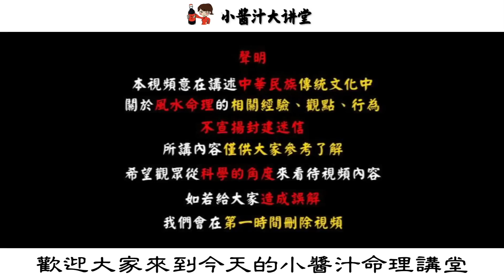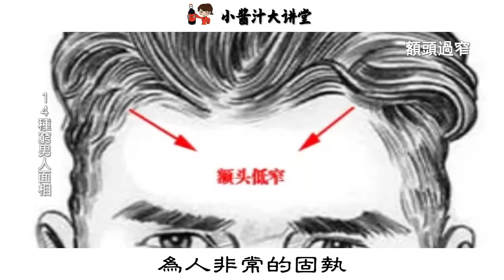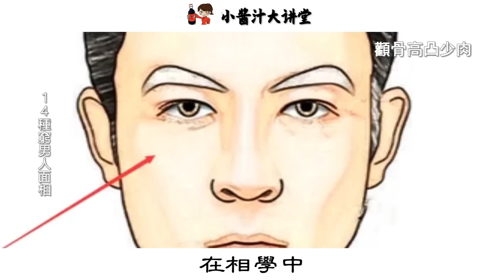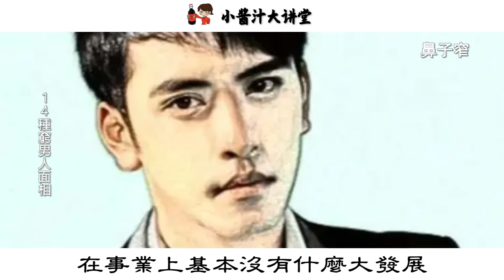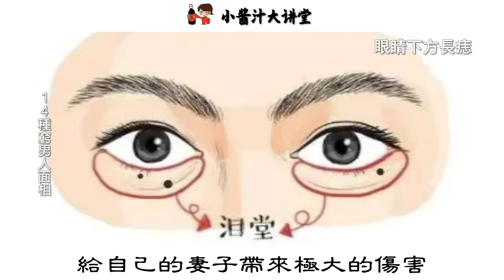人不可有窮相！這14種窮男人面相，賺錢困難、缺少貴人，一生辛勞福薄！生活小醬汁